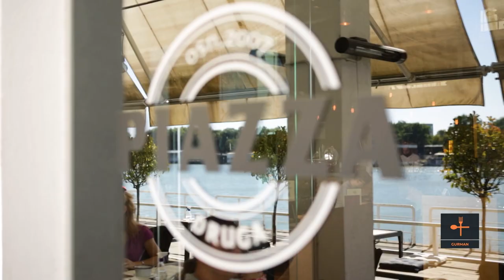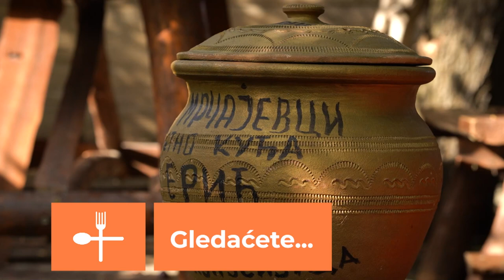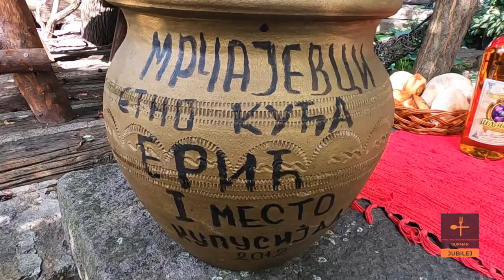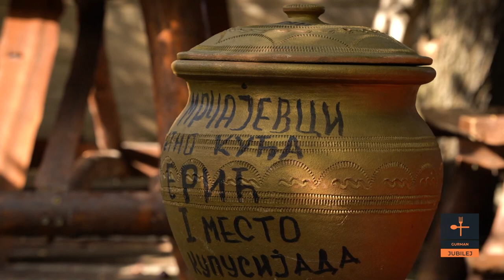Zlatni ZALOGAJI - pastrmka i dimljena KOLENICA u listu od kupusa | GURMAN Ep.50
Zlatni ZALOGAJI - pastrmka i dimljena KOLENICA u listu o
d kupusa | Seosko domaćinstvo "ATENIČKI ŽUBOR" i Etno kuća "ERIĆ" GURMAN S03 Ep.05